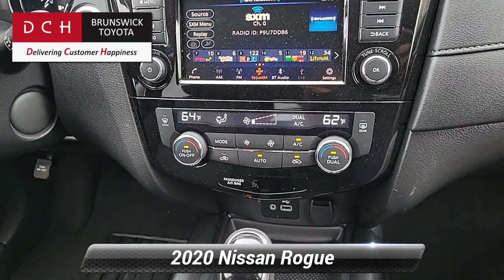Used 2020 Nissan Rogue SV, North Brunswick Town, NJ BTP10564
1504 U.S. 1

[RLVID:12084:68225137fdcdf314:f7ca07fa077a2bc1:1]